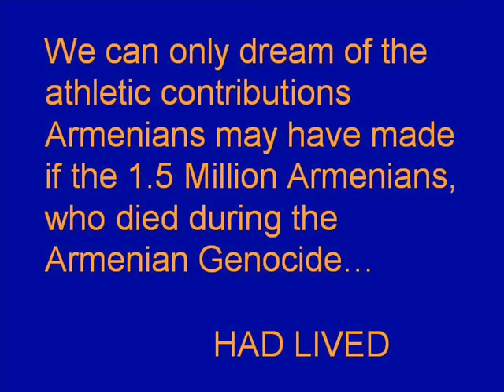Famous Armenians: Athletes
Some famous Armenians in the field of sports & athletics, in order of appearance:

Youri Djorkaeff - Soccer
James Essian - Baseball
Robert Emmiyan - Long Jump
Alecko Eskandarian - Soccer
Garry Kasparov - Chess
J.C. Agajanian - Motorsports
Armen Nazaryan - Wrestling
Ara Parseghian - Football (Coach)
Ben Agajanian - Football
Frankie Kazarian - Wrestling
Andranik Eskandarian - Soccer
Steve Bedrosian - Baseball
Jerry Tarkanian - Basketball (Coach)
Sargis Sargsian - Tennis
Vanes Martirosyan - Boxing
Alain Boghossian - Soccer
Tigran Petrossian - Chess
Andre Agassi - Tennis
Alain Prost - Motorsports
Karo Parisyan - Martial Arts
Magdalena Maleeva - Tennis
Katerina Maleeva - Tennis
Manuela Maleeva - Tennis
Arthur Abraham - Boxing
Garo Yepremian - Football
Eric Assadourian - Soccer
Yorgo Alexandrou - Bobsledding
Dan Janigian - Bobsledding
Manny Gamburyan - Martial Arts
David Nalbandian - Tennis
Albert Azaryan - Gymnastics
Vic Darchinyan - Boxing
Levon Aronian - Chess
Marie-Gaianeh Mikaelian - Tennis